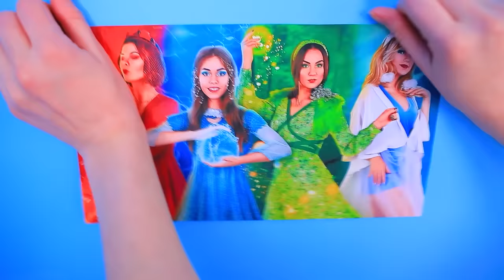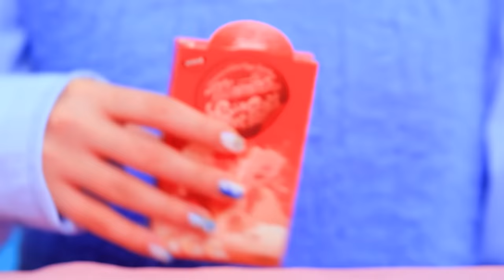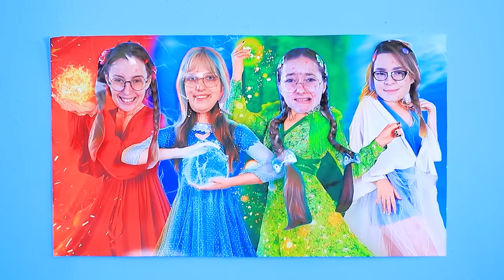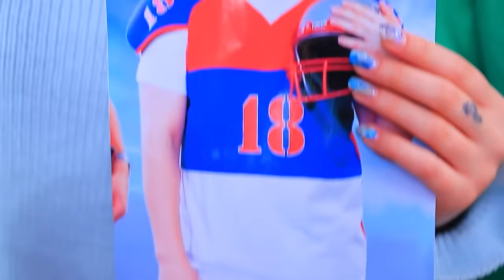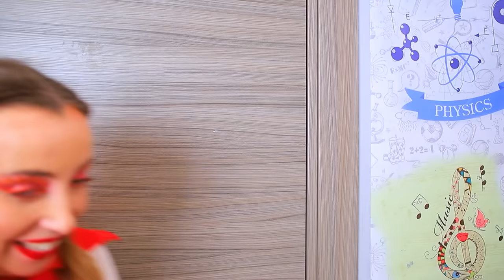Relooking Extrême Des Intello ! Transformation Avec Des Astuces Et Gadgets Beauté !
Ca demande beaucoup de temps et d'efforts pour passer d'intello à populaire. Si t'es prêt pour un relooking extrême, alors réserve tes prochaines 24 heures !